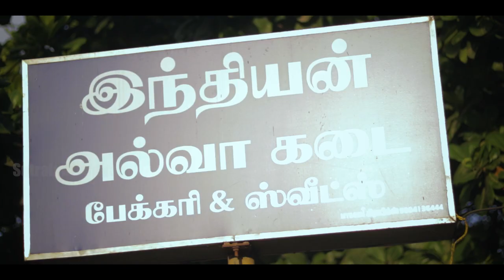தொண்டி special தொப்பி ஆப்பம் | Thondi special thoppi appam ||traditional break fast||aapam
Appam is an authentic breakfast  in Tamil Nadu and Sri Lanka...
it's called in English hoppers
  it is very more special in coastal districts in Tamil Nadu like Ramanathapuram, Nagai, Thanjavur, etc..
Appam is bowl-shaped thin pancakes made from fermented rice flour. They derive their shape from the small special curved shape
pan in which it’s cooked.
Appam is made from a batter using rice, coconut, yeast, salt and a little sugar. After the mixture has stood for a couple of hours, it’s cooked in the appachatti with a little oil. Now day’s ready-to-use instant appam podi-powder are available at grocery stores and it is pretty easy to make this recipe.

 This shop (Indian Bakery) is serving famous appam in morning time in Thondi – ECR road. He has experience of 15 years in preparing this appam. Peoples of Thondi feel satisfy in that day, if they ate appam in this shop as a breakfast.
aapam is very tasty and crispy delicious food
apam recipe in tamil
aapam recipe in tamil